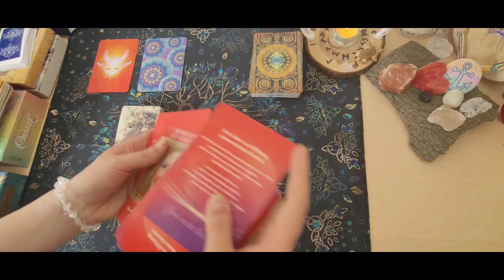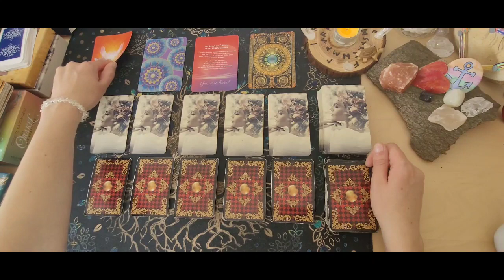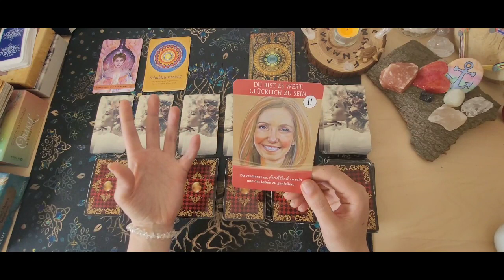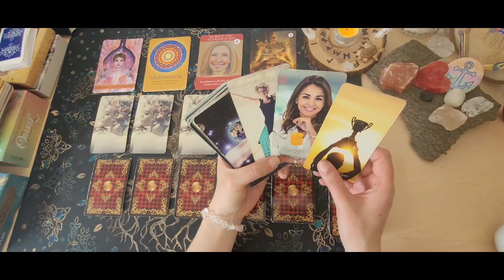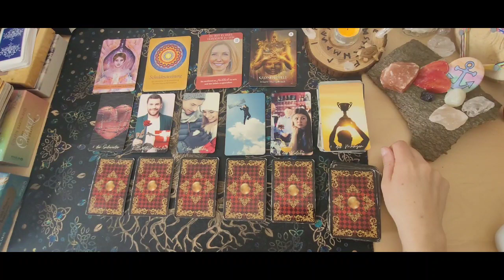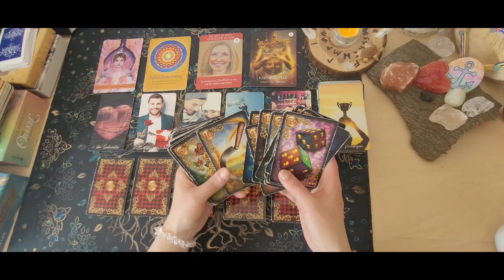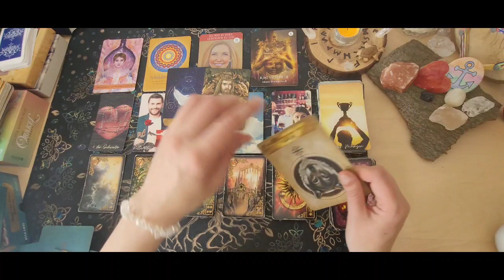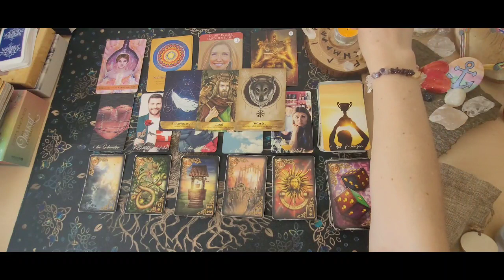❤️‍🔥Was ist jetzt wichtig für dich❤️‍🔥In Zukunft etwas anders machen damit Du glücklich bist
❤️‍🔥❤️‍🔥❤️‍🔥Verwendet Kartendecks:
Das Schutzengel Orakel von Kyle Grey .
Das Liebesorakel von Toni Carmine Salerno.
Das Engel und Ahnen von Kyle Gray.

Chakren reinigen- Aurahealing oder energetische Wirbelsäulenaufrichtung